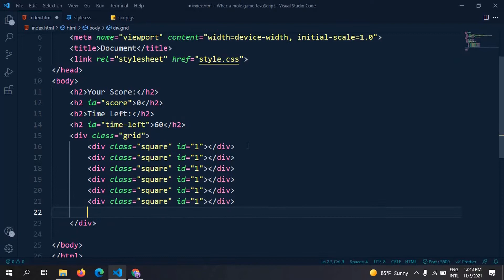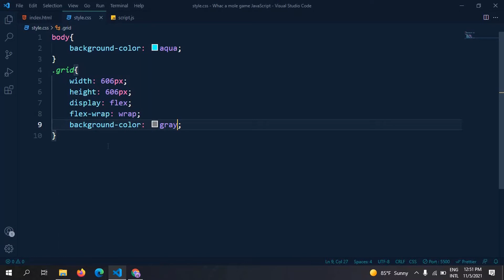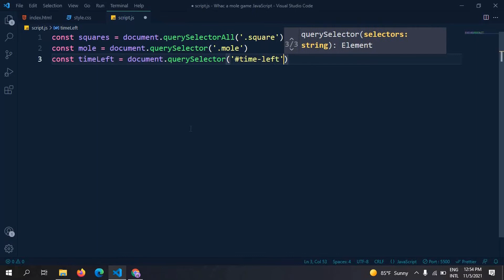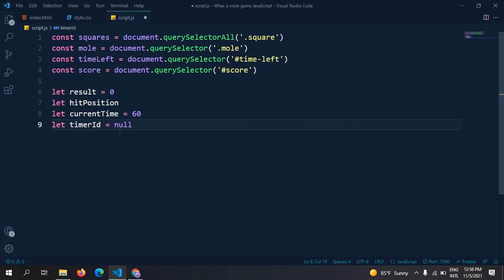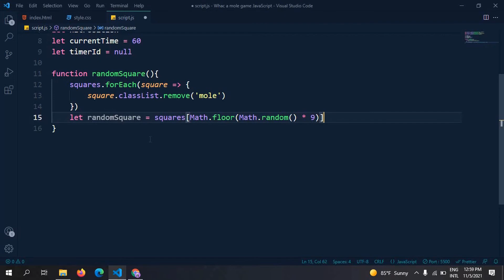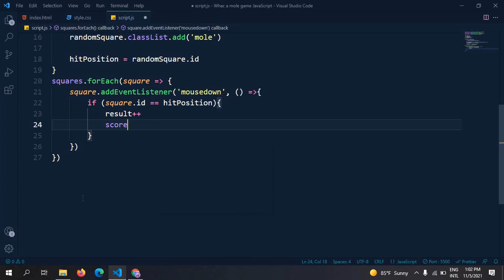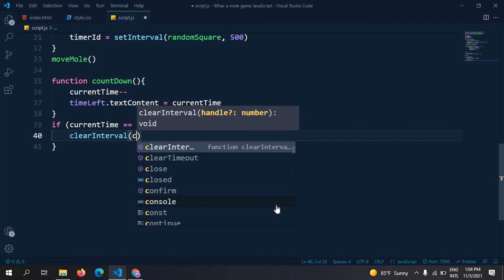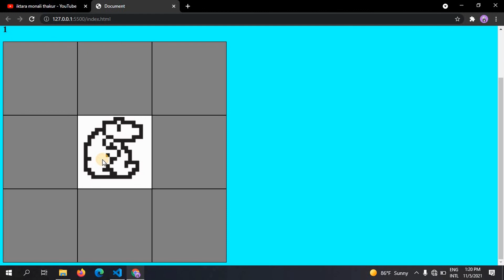Whack a mole game in JavaScript with GitHub Source Code. JavaScript20 Making "Whack a mole game"